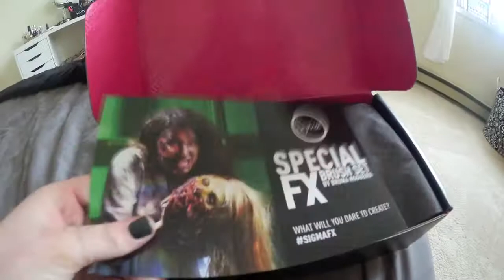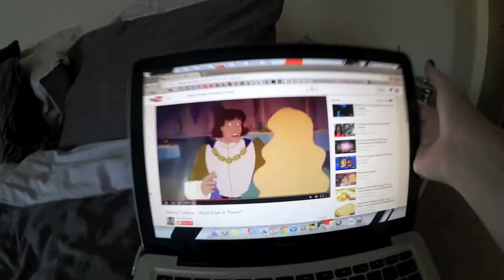CUTEST CAT IN THE WORLD